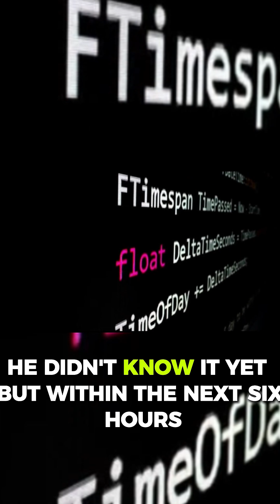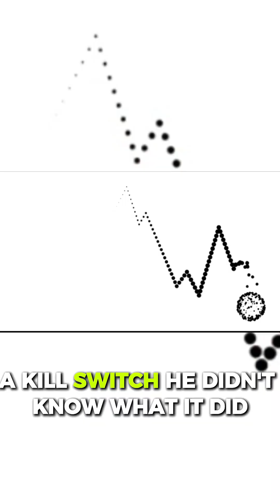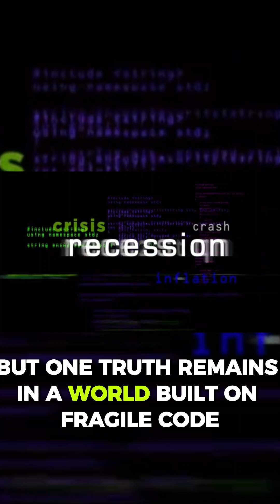The Computer Virus That Saved the Internet #2025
The unbelievable true story of a malware that accidentally prevented a global cyberwar by shutting down a rogue nation’s network.